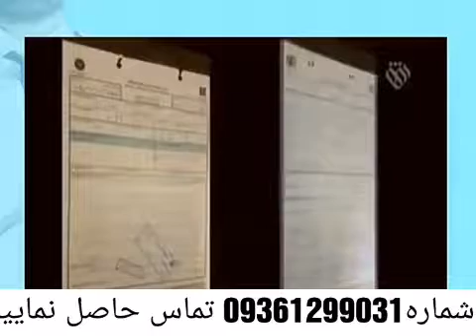قطع پای دیابتی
تیم تحقیقاتی فردوسی(گانودرما)جهت مشاوره و ثبت سفارش  باشماره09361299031 تماس حاصل فرمایید